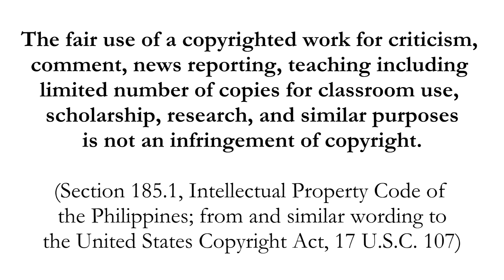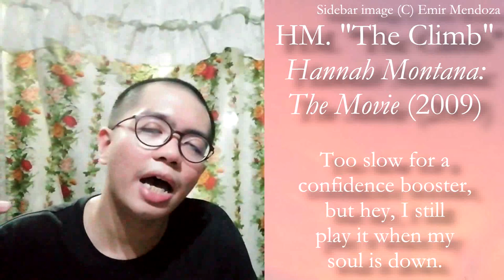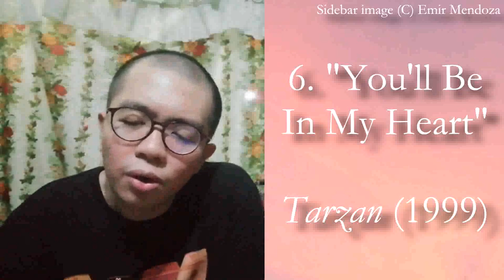Unusual Picks for Top Ten / Top 10 Disney Songs Part 5/5 - Emir's BTIN Balik Tanaw / In Hindsight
* BTC Legacy: 16F8FNs6VBn1ZyEywSJCkuwgQd6MP1ofyH
* BTC Segwit: bc1qclf90h2t9jr6mwqge7n58355zjk9vvt5k77mc6
* ETH ERC20: 0x1C7b7c9BA54cCE344cB9121E43ce17dCe2fd770f
* DOGE: D5GL3YjQCSHdNC97F7a2ZQ9x6MHwrL3hWw
* LTC: LVXUgYgJw6hjragftRHPQvqGZTtHyExh3T
* Brave Rewards: Not available

No more Odysee.

My favorite Disney song is a political song. Okay, calling it "political" is a stretch.

00:00 Intro
00:37 Honorable Mentions
03:28 Recap
05:44 One